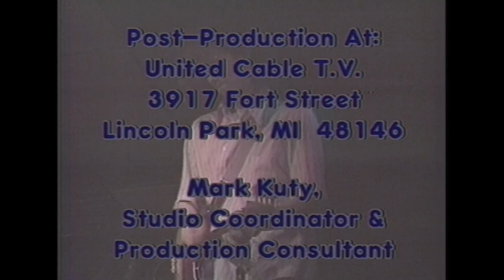BanDin Detroit #8: Elvis Hitler band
The Elvis Hitler band is from Detroit, and was first active in the late 1980s to early 90s. They reunited in 2003 and have played occasional shows ever since. The band consists of singer Jim Leedy (a.k.a. "Elvis Hitler"), guitarist John Defever, bassist Warren Defever, and drummer Damian Lang. Their punkabilly mix of fast rockabilly, horror imagery and lowbrow humor have led to them having a cult following.

The first Elvis Hitler album, Disgraceland, was recorded at Len Puch's Garageland Studios, and initially released on his Wang Head records in 1987 (WH004). Early copies came in a handmade sleeve formed from corrugated cardboard with a black-and-white sheet pasted to the front and back. The band managed to put out three CDs on Restless Records. They then disappeared from the public spotlight for the first time.

Warren Defever would go on to front the dramatically-different sounding His Name Is Alive, and work as a record producer for underground bands.

According to YouTube commenter, YourTubeSteak, the Elvis Hitler band reformed in 1998. This time it featured Pasadena on Bass (he was a former guitarist for The Mutants - see videos of The Mutants on this YouTube Channel) and his teenage son, Jeff on drums.

Then the original Elvis Hitler lineup reunited in 2003 at The Magic Stick club in Detroit. There are fun details of that lineup and the 2003 reunion show, at the Nestor-In-Detroit

Elvis Hitler played another concert at that club on September 4, 2004. Then after a 9-year break, the original band reunited again for a 2013 show at Small's club in Hamtramck, a city inside Detroit.

Their "hit" song "Green Haze" consisted of the lyrics from the successful TV show Green Acres sung to the tune of Jimi Hendrix's "Purple Haze".

Due to the resistance of having a band with the name Hitler in the title, regardless of its intent, the band released one album under the name "Splatter".

Elvis Hitler predicted the current interest in horror and the "Living Dead" TV series and movies. The band and their song "Green Haze" are mentioned in Thomas Pynchon's 2013 novel Bleeding Edge (pg. 177).

Discography:

Disgraceland (1988)

    "Cool Daddy In A Cadillac"
    "Live Fast, Die Young"
    "Hot Rod To Hell"
    "Rocking Over Russia"
    "Berlin To Memphis"
    "Elvis' Ripoff Theme"
    "Battle Cry Of 1000 Men"
    "Green Haze (Parts I & II)"
    "I Love Your Guts"
    "Ten Wheels For Jesus"
    "Black Babies Dancing On Fire"
    "Crush Your Skull"
    "Disgraceland"

Hellbilly (1989)

    "Showdown"
    "Hellbilly"
    "Ballad Of The Green Berets"
    "Teenage Surf Slave"
    "Booze Party"
    "Gear Jammin' Hero"
    "Revolving Blues Of Death"
    "Crush, Kill, Destroy"
    "Ghouls (Looking For Food)"
    "Hang 'Em High"
    "Don't Blame Me If You Die Tonight"
    "Black Death On A White Horse"
    "Dance Of The Living Dead"
    "Misanthropes"

Text adapted from Wikipedia and commenter, YourTubeSteak. The "Elvis Hitler" episode was shown in July, 1988, on Cable-TV systems across Wayne and Oakland Counties in the Detroit area. This episode was Directed, Photographed, Produced & Edited by Bryan Fox and George Lees. BanDin Detroit was created by George Lees.